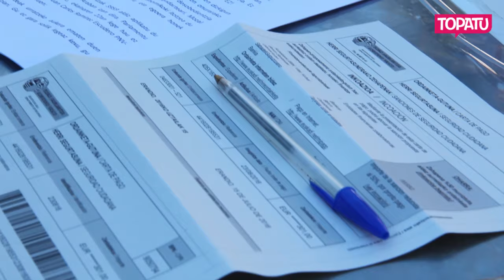[DeserritikEtxera] Mozal legeari desobedientzia Gasteizen